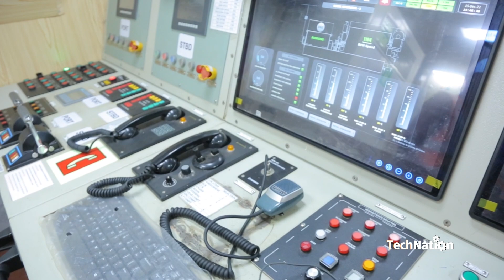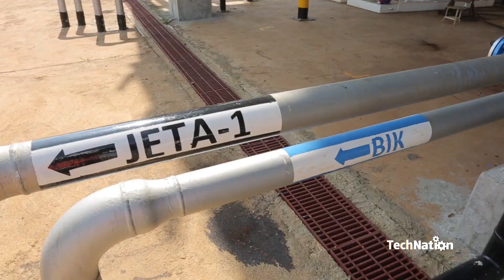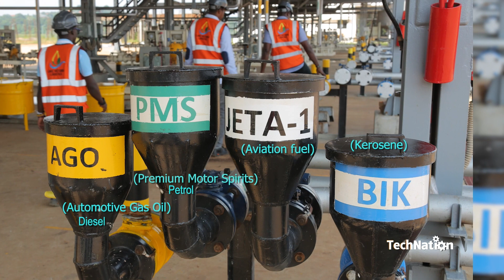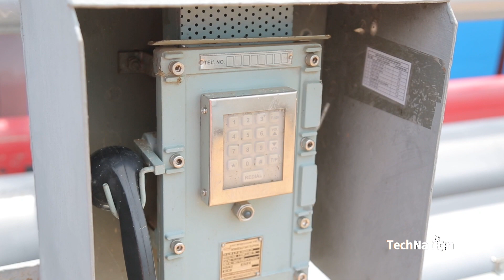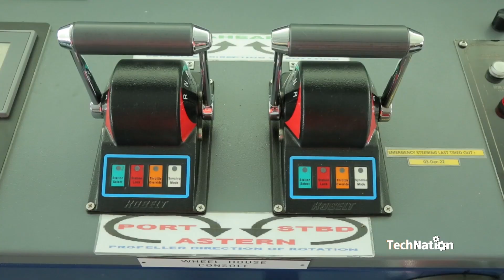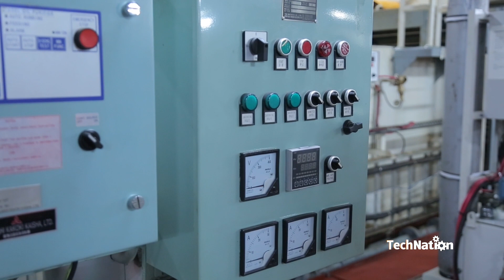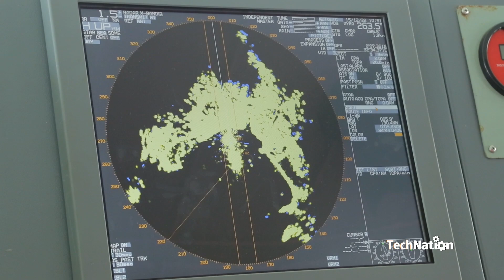Kabaka Mutebi II | A Ferry Built to Transport Oil Across Lake Victoria.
The vessel was entirely made in Uganda from welded steel by builders and shipwrights. The tank vessel has been constructed and adapted to carry oil in bulk as cargo.

The ferry transports oil from the Kisumu pipeline across lake Victoria to Lake Victoria Logistics (LAVI) in Entebbe.